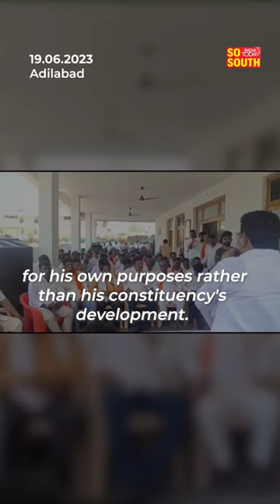Telangana MP admits using development funds for son's marriage | SoSouth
Member of Lok Sabha Soyam Bapu Rao addressed a gathering at Adilabad, admitting that he used MP Local Area Development Scheme (LADS) funds for his own needs.